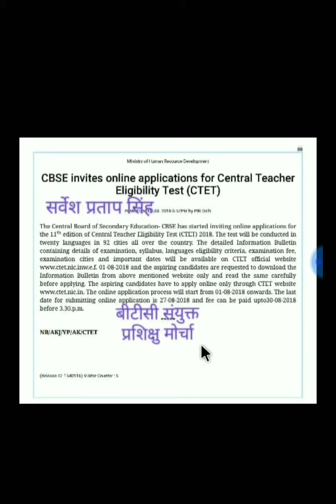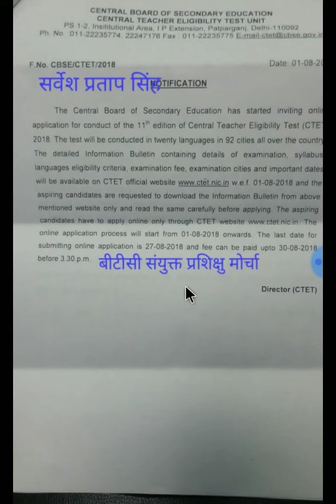CTET का इंतजार खत्म